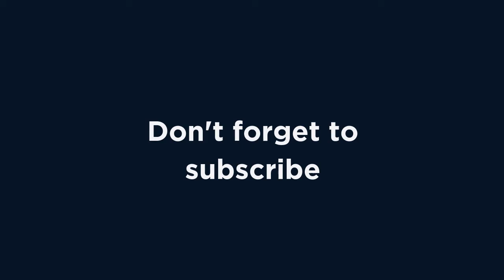Episode 44 Athlete’s Voice: Lizelle Muller (Part 2)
The 2021 South African squash champion, Lizelle Muller, firmly believes nothing will hinder her from playing the sporting codes that she loves if competitive squash was suspended for a year.

In this episode, she discloses her toughest opponent between Alex Fuller and Milnay Louw as well as highlighting international players she would like to play against.

In closing, Muller shares what her typical day looks like - along with her off the court activities.